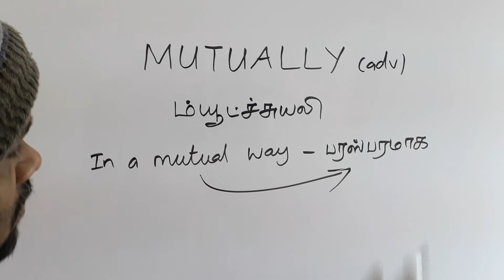MUTUALLY tamil meaning / சசிகுமார்